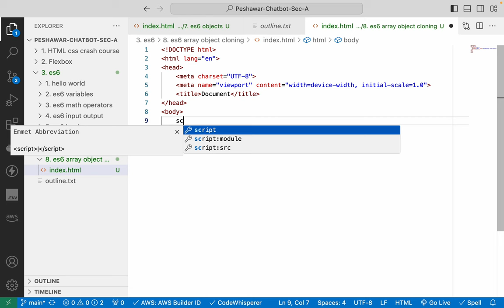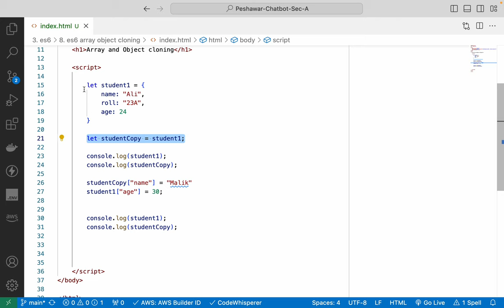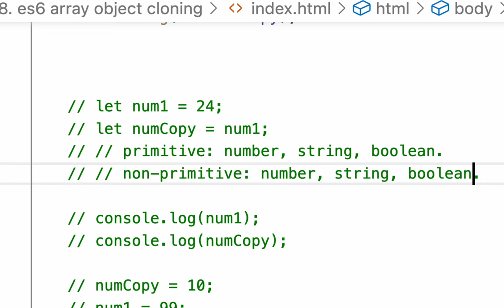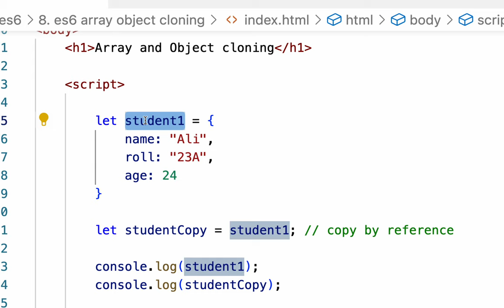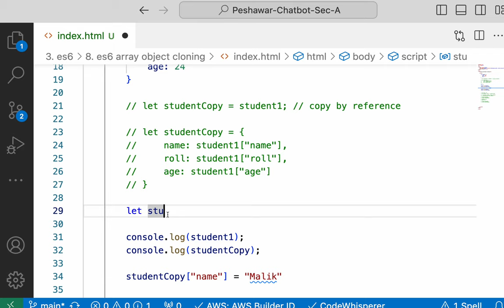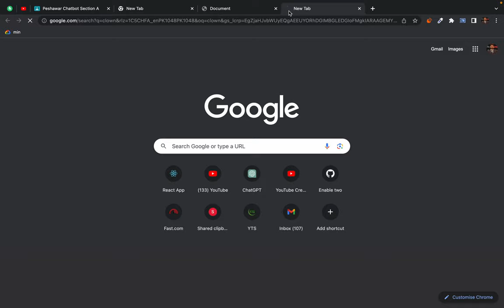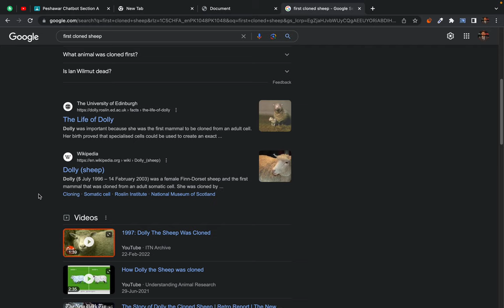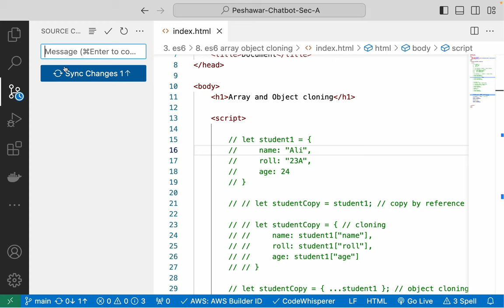es6 Array and Object cloning - how to make independent copy of Array and Object in es6